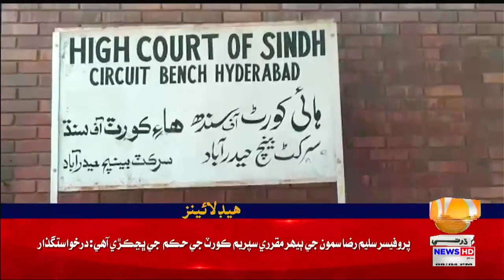08 PM Headlines || Dharti TV News || 17 May 2023